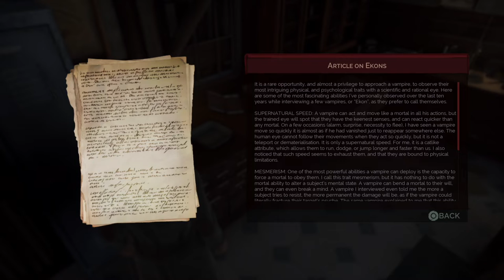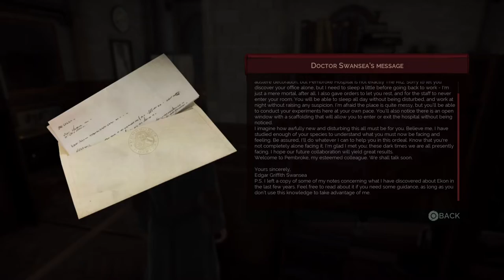Vampyr | Part 2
Vampyr is an action role-playing video game developed by Dontnod Entertainment and published by Focus Home Interactive. It was released for Microsoft Windows, PlayStation 4, and Xbox One on 5 June 2018, and for Nintendo Switch on 29 October 2019. The plot relates how Jonathan Reid, a doctor who has turned into a vampire, is torn between the Hippocratic Oath and his newfound bloodthirsty nature. Doctor Jonathan Reid, returning to London from the Great War in 1918, awakes in a mass grave as a vampire. Overwhelmed with bloodlust, he causes the death of his sister Mary, who was searching for his body nearby. Reid takes shelter from vampire hunters in an abandoned house and starts hearing the disembodied voice of his maker, a typical feature in the progeny of vampires. Realising London is profuse with corpses, he follows a blood trail to a bar. The bartender points Reid to William Bishop, a suspicious patron. Bishop is caught feeding on a man named Sean Hampton and is killed by the vampire Lady Ashbury. Doctor Edgar Swansea rescues Hampton and hires Reid to practice medicine at Pembroke Hospital. While some boss battles are mandatory, most combat can be avoided, and the player is under no obligation to kill innocents to finish the game. Dialogue options are used for conversation and hunting prey to feed on, which replenishes strength and levels up the lead character. Weapons and supernatural abilities are employed while combatting enemies. Set during the era of the Spanish flu, London serves as a fictionalised semi-open world composed of four districts, amenable to destruction based on the player's actions.

Hashtags For Youtube's BS